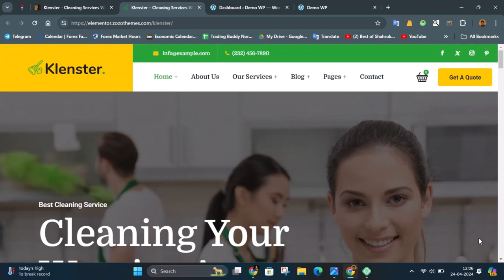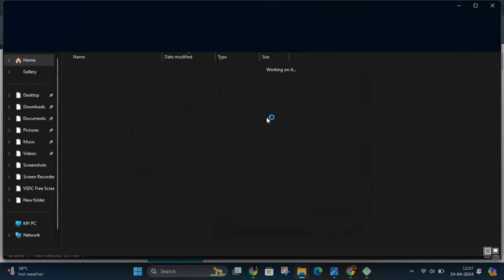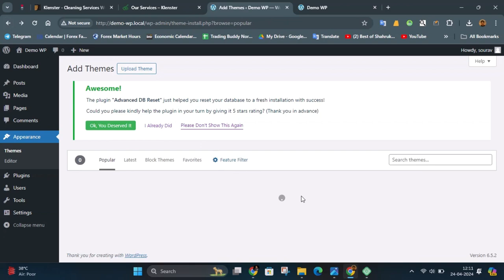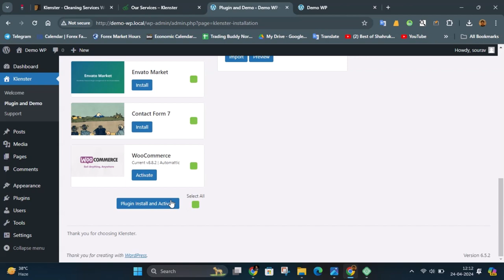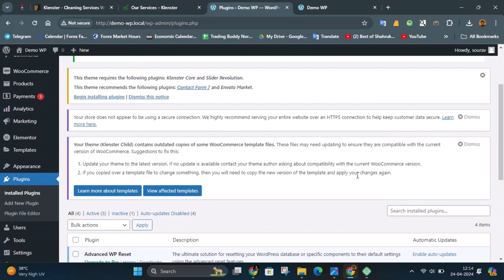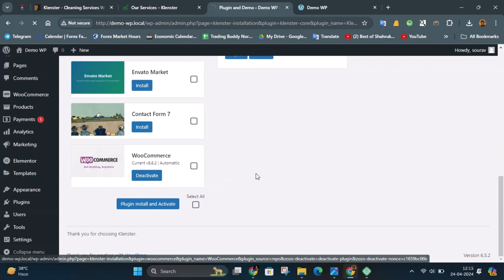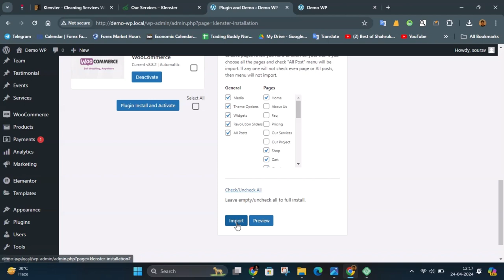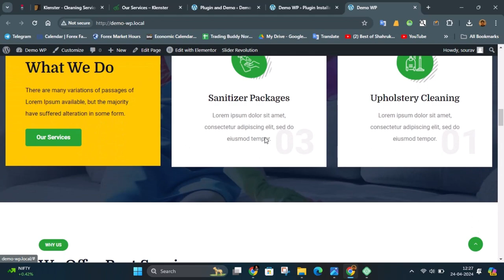Klenster - Cleaning Services WordPress Theme | Free Download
Klenster is an amazing WordPress-designed theme for cleaning services businesses. It was best suitable for Cleaning Companies, gardeners, maids, painters, Construction, Handyman, Laundry, Car washing, etc. This theme is ideal for Carpet Cleaning, Washing services, Tile and Grout, Window Cleaning, Laundry Service, House Keeping, Vehicle Cleaning, House Cleaning, Apartment Cleaners and those who need an easy, attractive and effective way to share their work with clients.

No coding or advanced programming knowledge is required, with only one click you will be able to import the demo content and initiate the installation. The WordPress theme is rich in visuals, sensitive cursors and galleries. Its flexible, dynamic and fully adaptive layout is designed to look great on any screen size.

Klenster is compatible with many plugins, such as Elementor Page Builder, Revolution Slider, GDPR Framework, Woocommerce store. This theme contains everything you need: professional design homepages, amazing animations, creative headers, 30+ unique shortcodes, galleries, blogs, testimonials, products catalog, product page, about, shopping cart, order and other

You can simply drag and drop elements to build a website using Elementor front-end builder. With one click you can import pre-made content. Klenster Multipurpose WordPress theme includes a multitude of shortcodes and a custom mega menu. It’s compatible with WPML + RTL support, allowing for the translation page. Start your site Now

Features Overview
Drag and drop page builder – Elementor
One click install demo
Demo content included
WPML, RTL & Translation Ready
Child theme included
Detailed Documentation & Dedicated support center
Elementor Modules In-built with Klenster
Animated Text
Circle Progress
Contact Form
Counter
Day Counter
Feature Box
Flip Box
Google Map
Icon
Icon List
Image Grid
Modal Popup
Pricing Table
Section Title
Time Line
Timeline Slide
Chart
Recent / Popular Post
Gallery
Faq
Event
Service
Testimonial
Toggle Content
Mailchimp
Popup Frame
Popover
Round Tab
Toggle Content
Key Functional For Klenster WordPress theme
Elementor Page Builder
Built with Bootstrap 5.x
One click install & Un-install Theme
One click Demo Importer
Also Demo content included
Fully Responsive, Retina Ready
Contact Form7, Mailchimp Form
Unlimited Header Layouts choose on each page
Unlimited Footer Layouts choose on each page
Custom Colors & Typography Options(Add ur own typography)
Included Megamenu and Left, Right Side Push Menu
Perfect clean code for your convenience
Cross-browser compatibility: Chrome, FireFox, Safari, Opera, IE11+
Totally responsive design with choose option
Custom Widgets (Twitter, Video, Instagram, Facebook, Mailchimp)
Font Awesome Icons, Themify Icons & Flat Icon Integration
Understandable and easy Visual Composer
Organized options to manage sidebars, top panels and main content
Retina ready design with vector graphics
Lifetime theme updates
Different sidebars variations
Amazing parallax effects both on rows and content
Fast and perfect performance while viewing
Compatible with many popular plugins
Additional Features In Klenster theme
Unlimited portfolio variations
Import of individual pre-built layouts available
Coming soon page, Under construction page for websites
Unlimited Color Scheme
One page and Multi page Layout
Sticky Headers
Boxed or Wide Layout
Extremely Customizable
Fully Responsive
Shortcode Generator
Multiple Portfolio List and Single Layouts
Multiple Blog List and Single Layouts
Blog Masonry Layout
Smooth Scroll
Child Theme Included
WPML Ready
Translation Ready
Forms Supported but not included (Contact Form7, Gravity Form)
Font Awesome Icon, Line Icon& Flat Icon Integration
Hide/Show most elements
Tons of customizable color options
Social Media Icons in Header and Footer
One, Two and Three Column Layouts
10+ Custom Widgets Included
Post Formats
Standard Posts
Video Posts
Gallery Posts
Music Posts
Link Posts
Quote Posts
Image Posts
Search Engine Optimized
Different sidebars options to keep everything at hand
Free updates of all plugins included
Images are only for demo purposes, not included with original theme files.